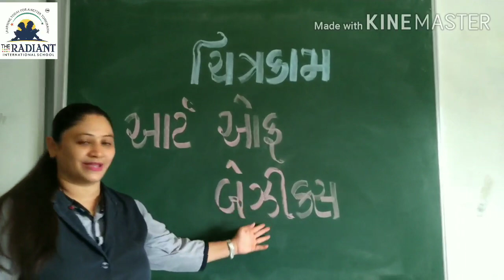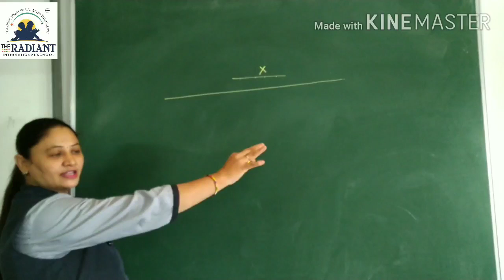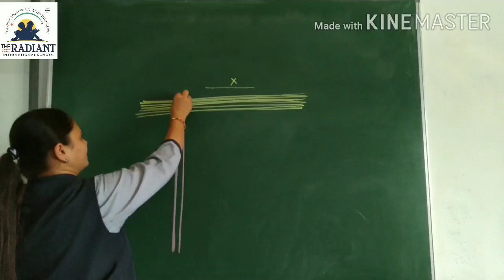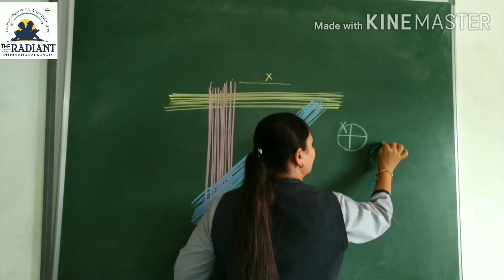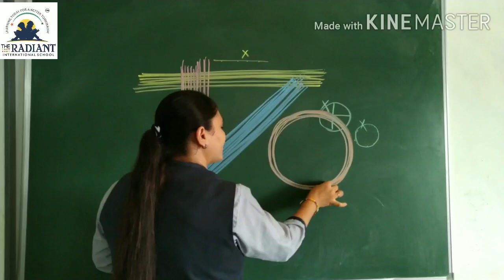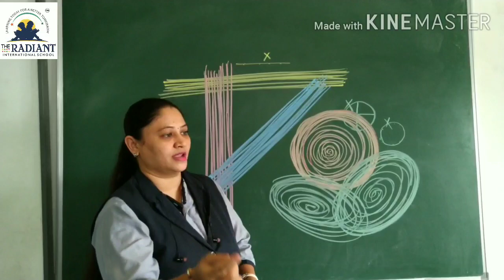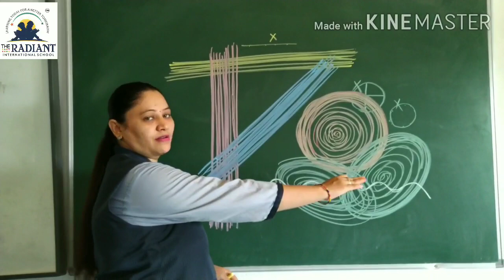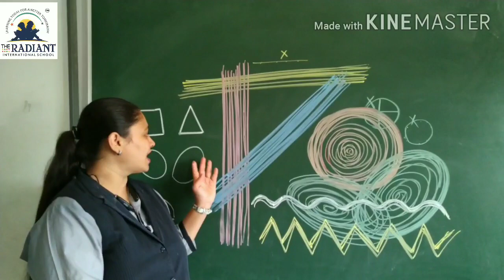GUJ MED STD 5 SUB DRAWING ART OF BASIC